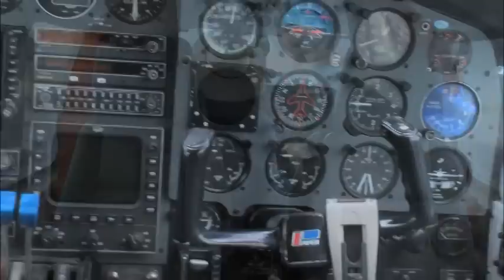Gonna Make It Fly Official Video - Marty Brown